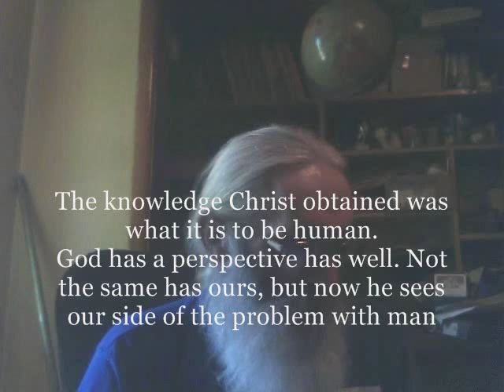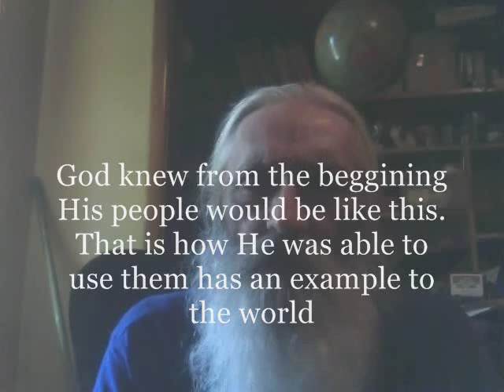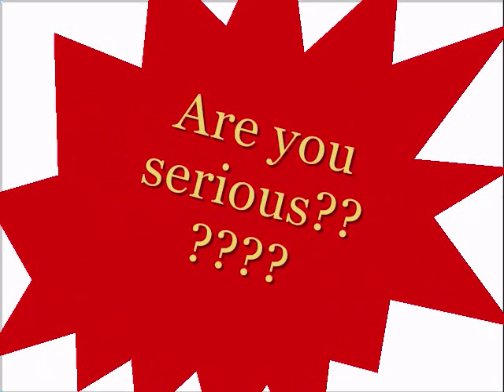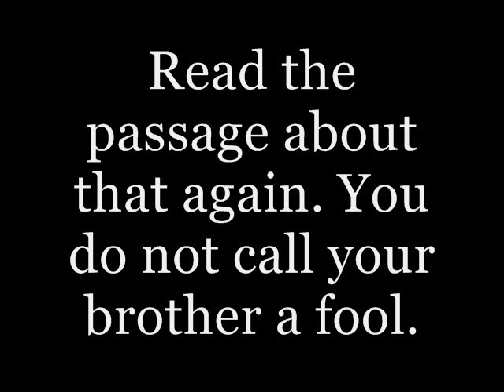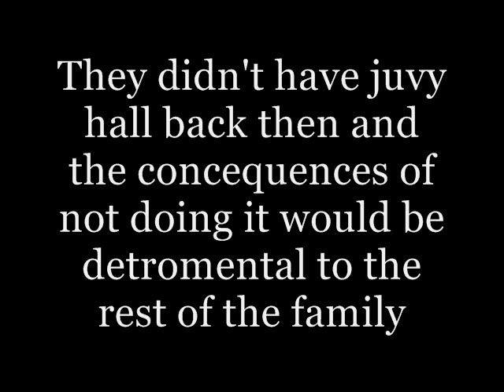answering 10 questions that Christians cannot answer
Know that i block foul and hateful language.  Make your comments on the subject. Thanks

The bible is a group of book wrote by many authors. Yet they all had a common message that resounds through the ages. To make a mockery of it is to ask for Gods judgment. I pity you TruthSurge. You are in my prayers.

Sorry the link to the research on pray was removed . I will look for other data to confirm  this. It may well be the research was flawed.
I will look into it.
Thank you for you time and indulgence for an old hillbilly.